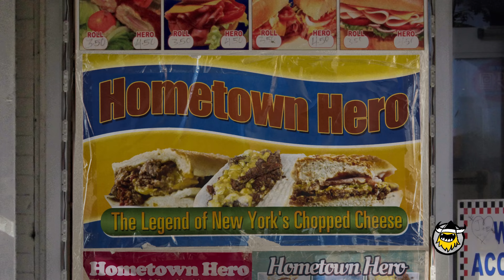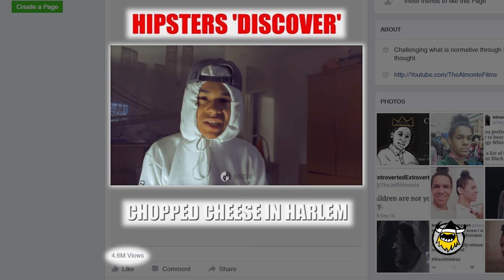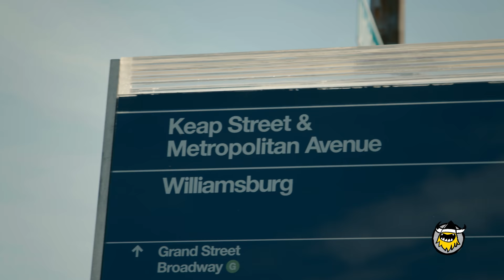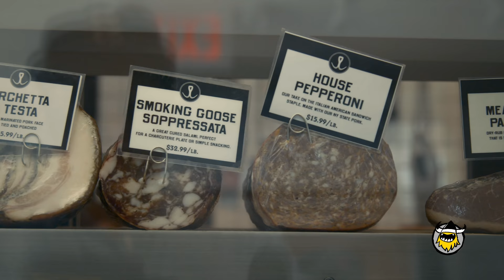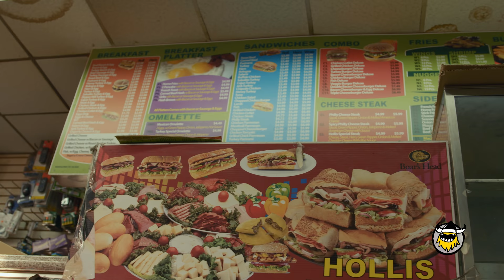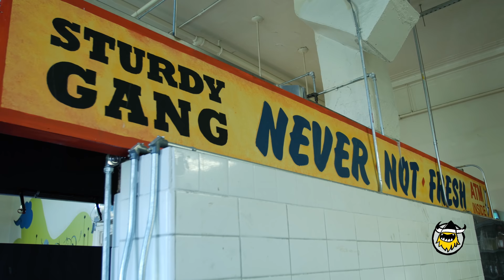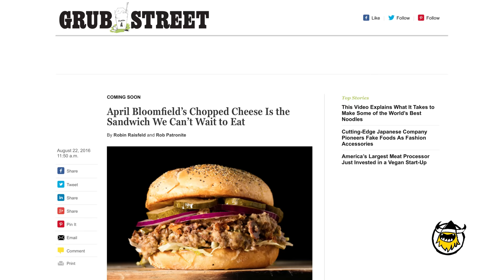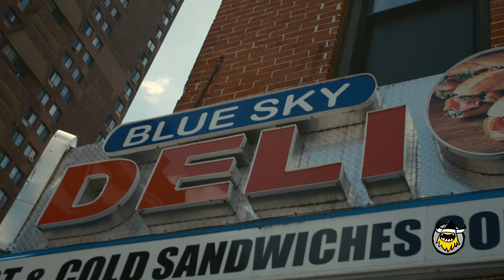Hometown Hero: The Legend of New York's Chopped Cheese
First We Feast is proud to present our first documentary, "Hometown Hero: The Legend of New York's Chopped Cheese."

To understand the real New York, you've got to understand the chopped cheese. So, what exactly is a chopped cheese?

On the surface, that would seem simple. The bodega specialty gets its name from the "chopping" of hamburger patties, which occurs on the griddles in delis throughout Queens, Brooklyn, the Bronx, and Harlem. The minced meat is covered in cheese, slipped into a roll or hero, and dressed with standard-issue condiments.

But when we began to peel back the layers and ask questions about its origin story, how it became so popular, and why it's so difficult to find one in lower Manhattan, we were introduced to a much deeper tale fueled by borough rivalries, hip-hop mythology, and hard-to-swallow truths, giving us a more meaningful glimpse into what makes this city tick.

"Hometown Hero: The Legend of New York's Chopped Cheese" gives you a chance to hear directly from New Yorkers—such as cooking collective Ghetto Gastro, rapper Bodega Bamz, and humorist Jeffrey Almonte—who want to protect the sandwich from outsiders, re-mix it in professional kitchens, or simply remind you that there's more to this sandwich than meets the eye.

Hometown Heroes won Best Short Film, Audience Choice, and Best Filmmaker at the 2017 NYC Food Film Festival.